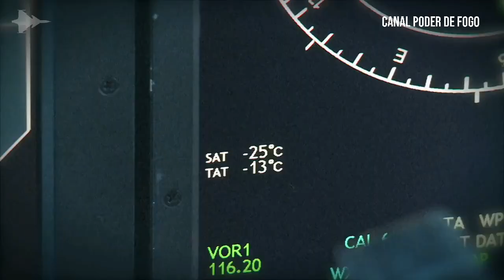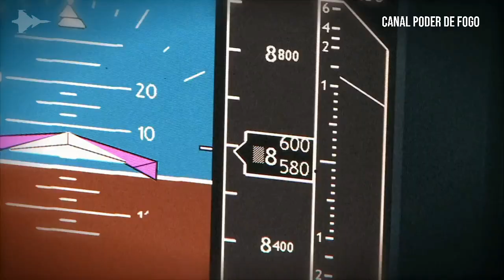C-130 Hércules utiliza Sistema Datalink Engine Tático em treinamento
O Primeiro Esquadrão do Primeiro Grupo de Transporte (1°/1° GT) – Esquadrão Gordo alcançou um importante feito no dia 16/08. Uma aeronave C-130 Hércules decolou da Base Aérea de Florianópolis (BAFL) para treinamento de lançamento de fardo na Zona de Lançamento, como parte das atividades do Exercício Técnico SAR (do inglês, Search And Rescue).

A comunicação entre a aeronave e a equipe de solo foi realizada utilizando-se o Sistema Datalink Engine Tático (SDE-T), por intermédio da Estação de Telecomunicações Militar (ETM) “Tamoio”, localizada na Base Aérea do Galeão. Todo o processo de autorização para o lançamento foi transmitida via SDE-T.